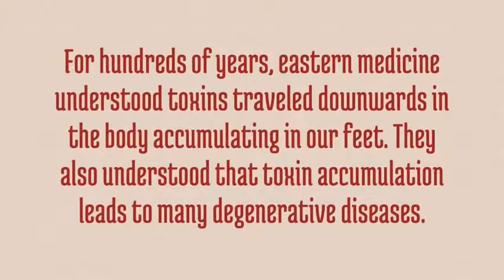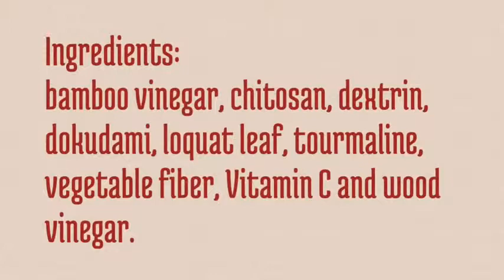Kinoki Detox Foot Pads